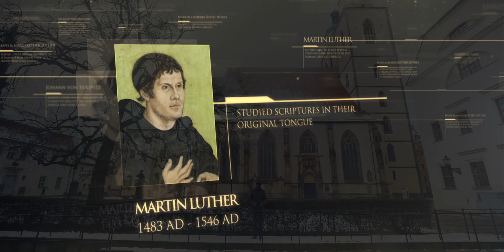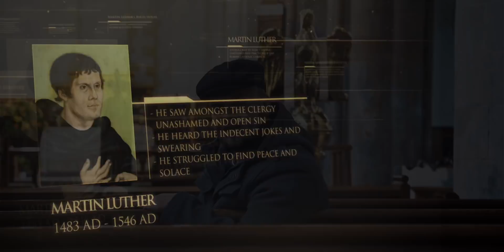Martin Luther 'The Just Shall Live By Faith' Romans 1:17 | Episode 19 | Lineage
Next, we continue the discovery of Martin Luther's life. After leaving the monastery, he went on to teach at the University of Wittenberg. He then continued to successfully preach, after encouragement from his peers. A dispute arose between local covents, which lead Luther to embark on a trip that would change his life forever. Being called to go to Rome, on what he thought would be a pilgrimage, changed his life - but for different reasons than he anticipated.

To find out more information about Martin Luther read our extended article.